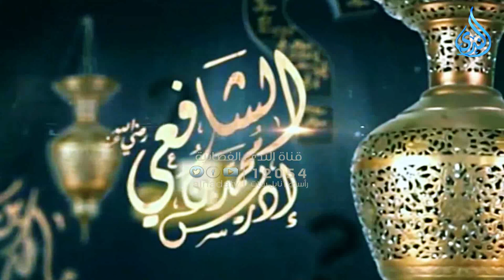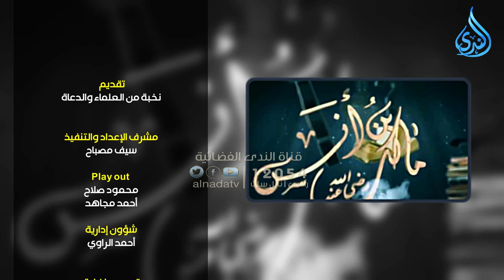أهل الذكر | الدكتور متولي البراجيلي 7/8/2024